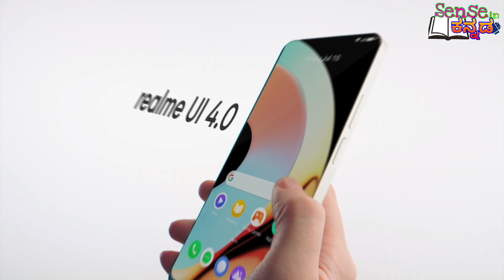Realme 10 Pro | Full specifications and features in kannada | Sense in kannada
Hiiii frns.